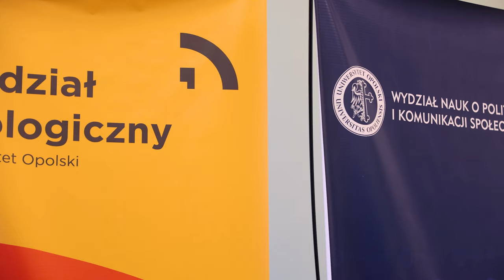Debata politologiczna na UO - wybory w USA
Harris czy Trump? Jakie konsekwencje niosą amerykańskie wybory dla Europy i Polski? Czy studenci Uniwersytetu Opolskiego interesują się tymi tematami? Dziś w Instytucie  Nauk o Polityce i Administracji UO, Koło Politologów oraz Koło Amerykanistów i Brytanistów zorganizowało spotkanie z dr hab. Adamem Drosikiem, prof. UO oraz dr hab. Stankomirem Nicieją, prof. UO, poświęcone kampanii wyborczej w USA.